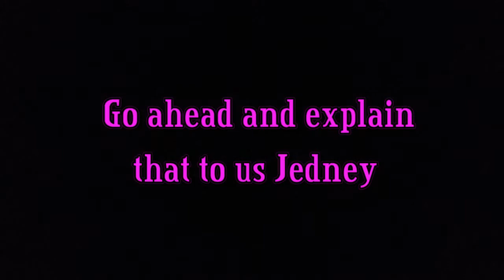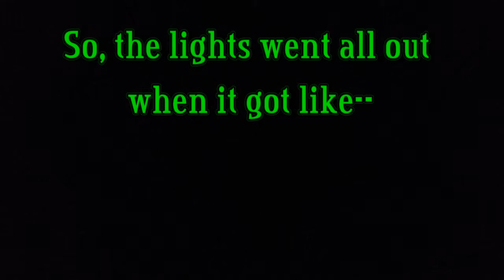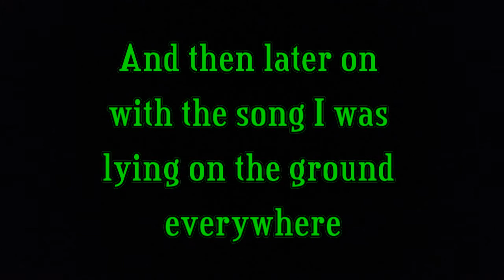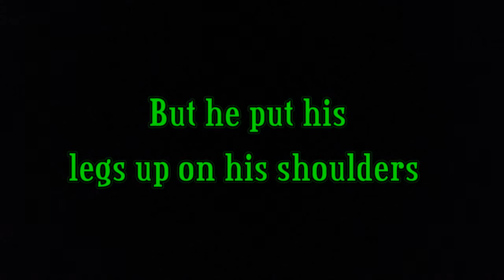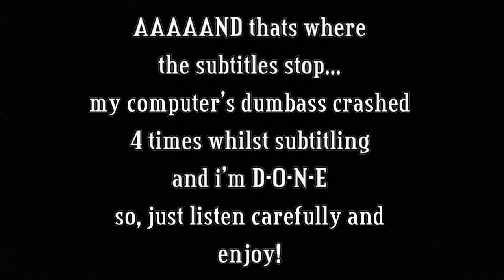WEEKLY CAST Ep. 2 Ft. Jedney & Ahmal! - MUSICAL?! (HD)